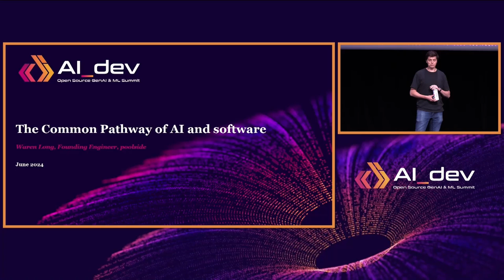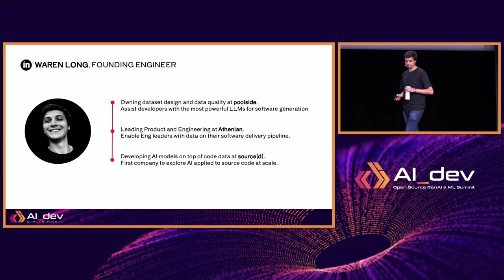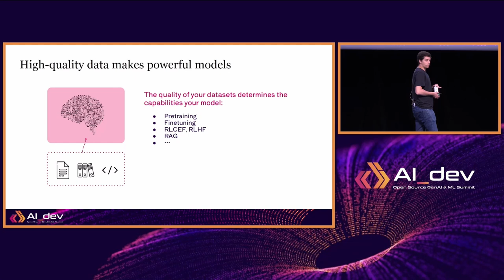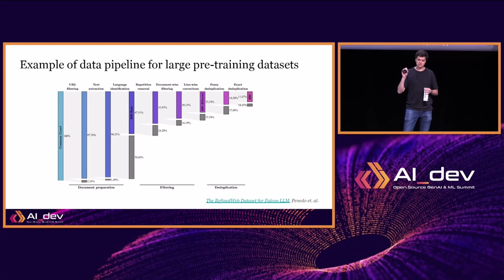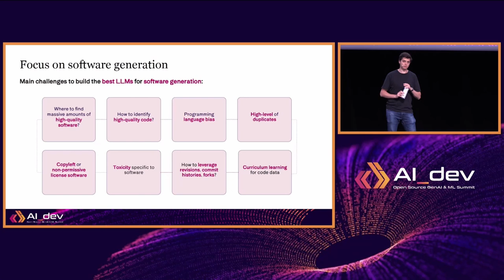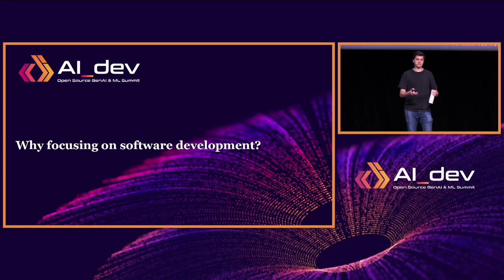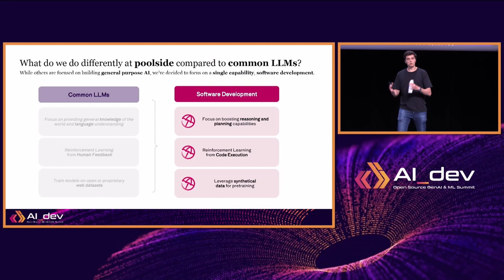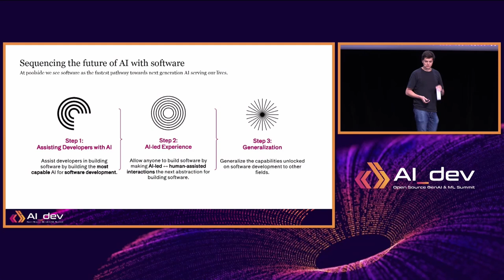Keynote: The Common Pathway of AI and Software - Waren Long, Data Lead poolside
Keynote: The Common Pathway of AI and Software - Waren Long, Data Lead and Founding Engineer, poolside